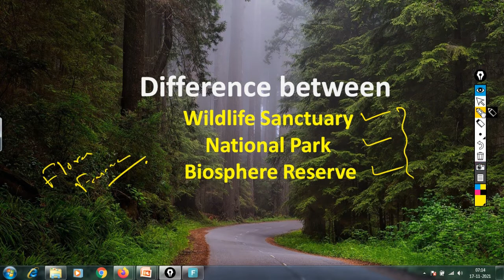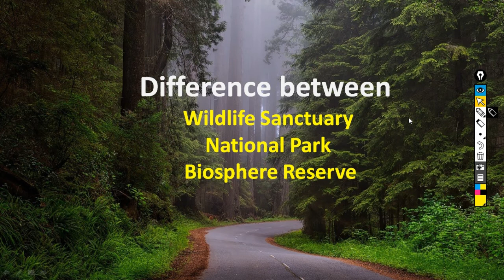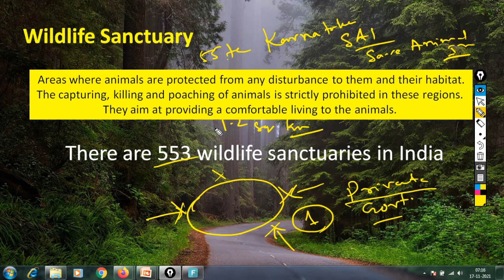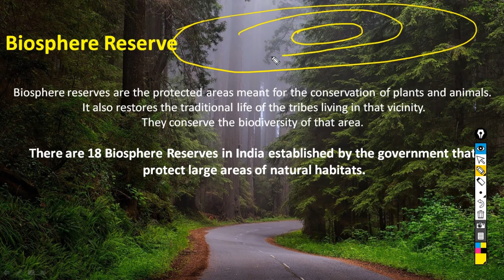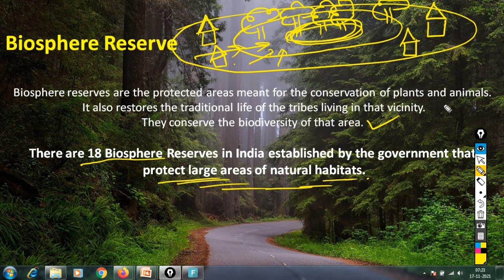difference between Wildlife Sanctuary - National Park - Biosphere Reserve chapter 7 class 8 part 1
what is the difference between Wildlife Sanctuary - National Park - Biosphere Reserve chapter 7 class 8 science ncert book cbse

wildlife_sanctuary -
Areas where animals are protected from any disturbance to them and their habitat.
The capturing, killing and poaching of animals is strictly prohibited in these regions.
They aim at providing a comfortable living to the animals.

national_park
National park, an area set aside by a national government
for the preservation of the natural environment (wild life).
A national park may be set aside for purposes of public recreation and
 enjoyment or because of its historical or scientific interest.

biosphere
Biosphere reserves are the protected areas meant for the conservation of plants and animals.
 It also restores the traditional life of the tribes living in that vicinity.
They conserve the biodiversity of that area.

There are 18 Biosphere Reserves in India established by the government that
 protect large areas of natural habitats.